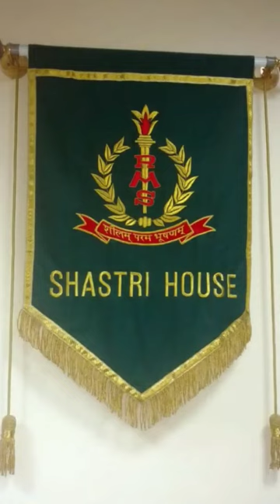House Flags... Rashtriya Military School Bangalore...